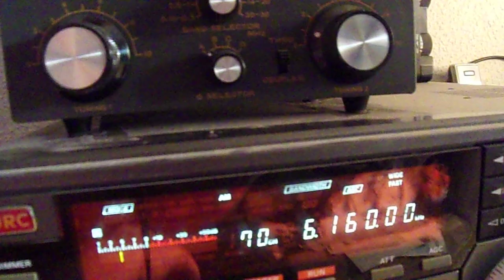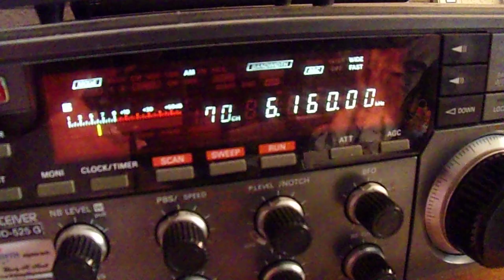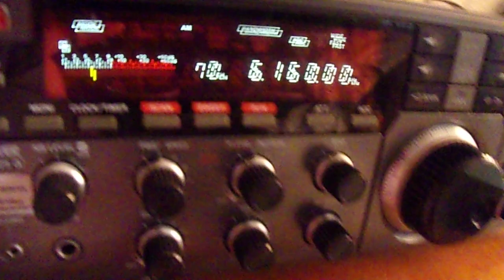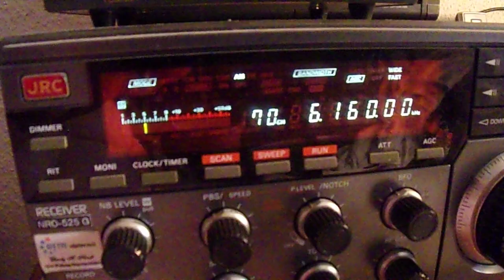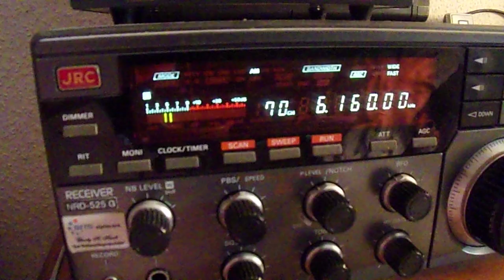Radio Ace via Shortwave Radio Gold 19 11 2023 6160 13 59 UTC